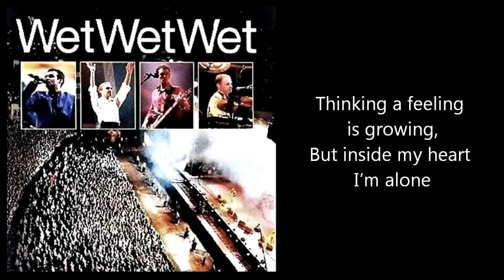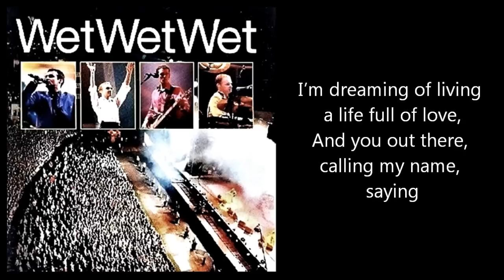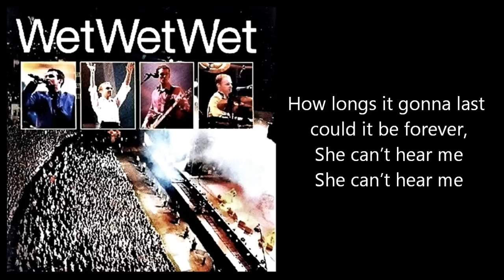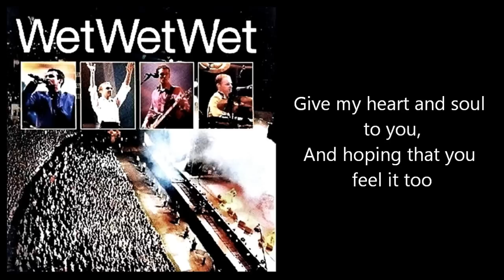WET WET WET - If Only I Could Be With You (with lyrics)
One of the best Hit of the Wets - If Only I Could Be With You - from the seventh studio album by Wet Wet Wet - TEN/ 10 (1997)
A limited-edition release included a bonus CD, entitled "10 Again" (1997)